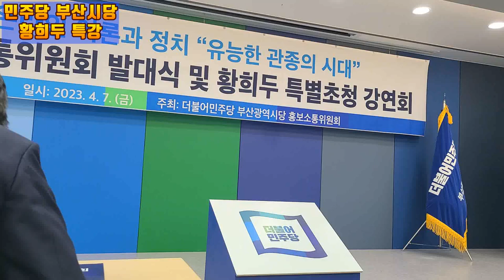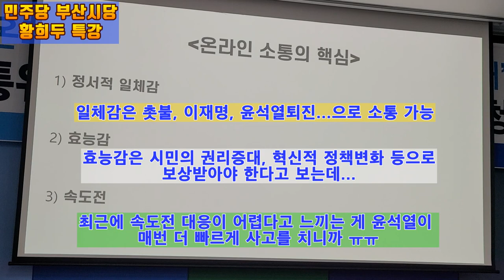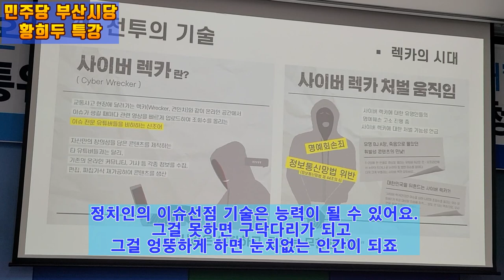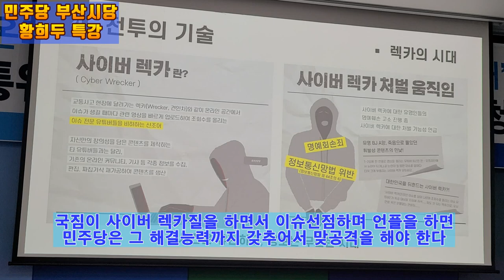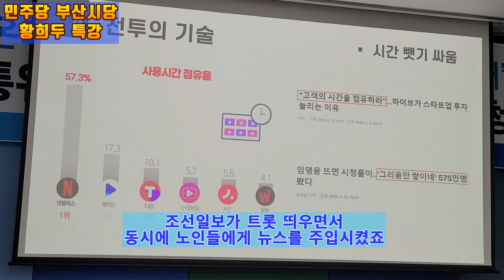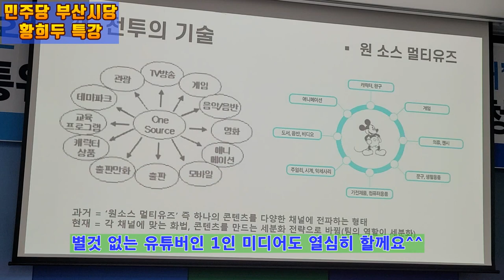💙💙💙황희두 특강 - 온라인 이슈 선점이 우선 관건